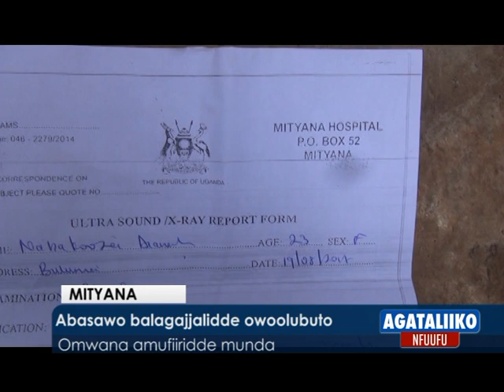Abasawo balagajjalidde owoolubuto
Omwana amufiiridde munda.

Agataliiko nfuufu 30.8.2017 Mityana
Reporter: Luka Kagiri